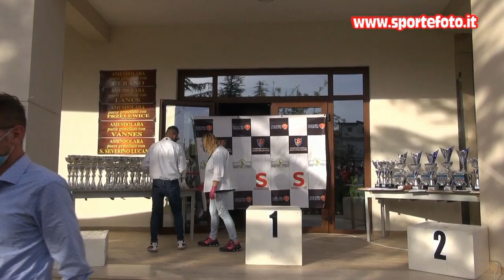Fabio Presta - 1' mini slalom citta` di Amendolara (CS) 02-05-21